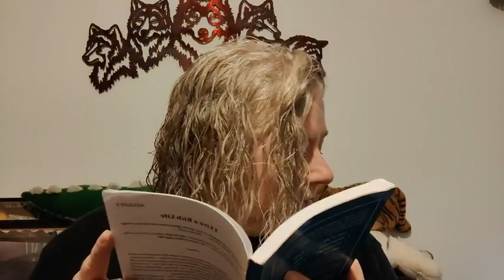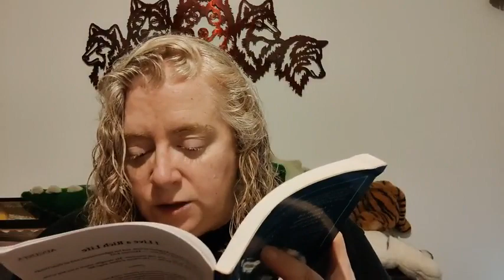8-14-2022 Harmony Author: William Miller